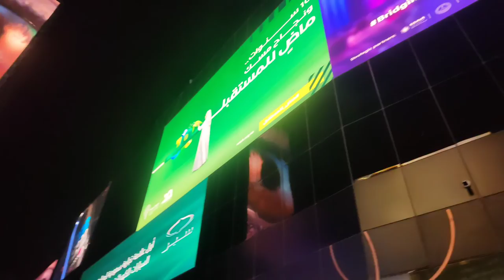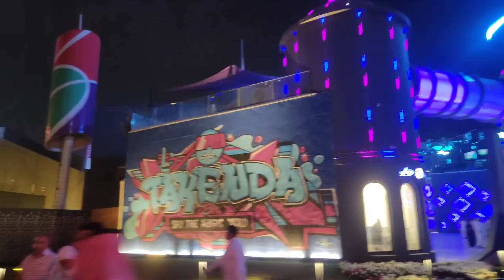Boulevard riyadh city tamil vlog 2022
The Boulevard Riyadh City (BLVD RUH CITY)[1](Arabic: بوليفارد رياض سيتي, romanized: Būlīfārd Riyāḍ Sītī), or simply The Boulevard, is a 220-acre (89 ha) perennial recreational and commercial complex in the Hittin neighborhood of Riyadh, Saudi Arabia that operates primarily during the annual Riyadh Season entertainment festival.
The Square sub-zone in Boulevard Riyadh, inspired from the Times Square in Manhattan, New York
Location
Prince Turki Ibn Abdulaziz Al Awwal Road, Hittin, Riyadh 13513, Saudi Arabia
Coordinates
24°45′1″N 46°36′48″E
Opened
17 October 2019; 3 years ago
Operated by
General Entertainment Authority
National Events Center
Operating season
Riyadh Season
Area
900,000 square metres (220 acres)
this area location
the boulevard city riyadh